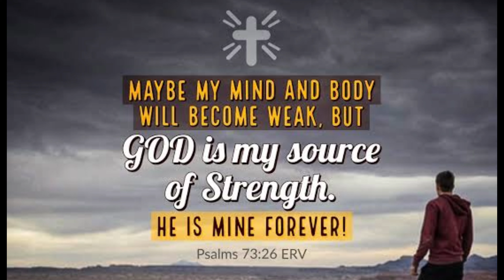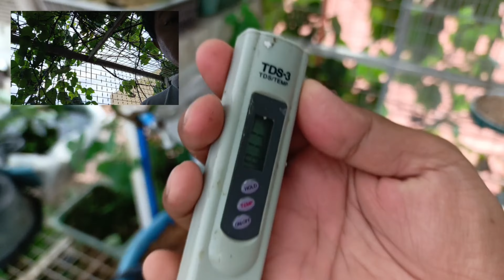Lakas ng ulan tapos iinit ng husto ang bilis maka tuyo ng medium.